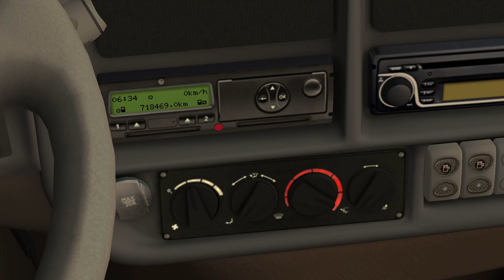OMSI 2 | Středočesko | Linka 438 | IVECO CROSSWAY